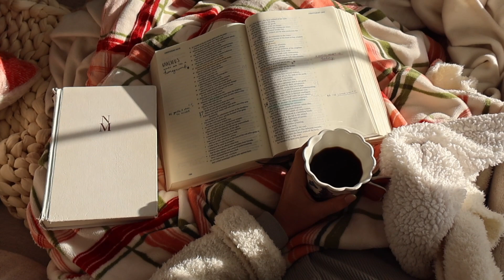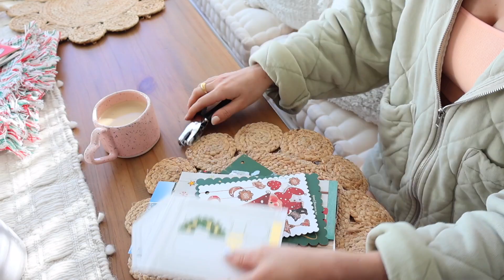RESET DAY FOR 2023 | taking down Christmas decor, tidying up, & getting organized for the new year!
In today's video we tidied up, we cleaned, & organized for the new year. Love you guys & hope you enjoy! 💫☁️

IN THIS VIDEO:
+ Quilted jacket
+ Workout leggings
+ Workout top
+ Milkweed & monarch butterfly towel
+ Fabric shaver
+ Etsy frame tv art
+ Gift wrap door storage system
+ Canvas storage holder (similar)